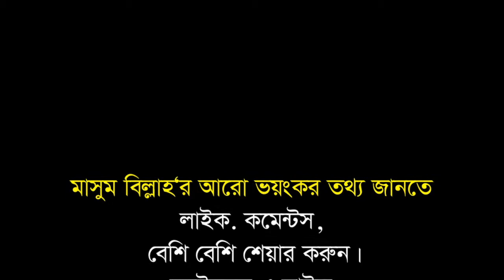ভূমিদস্যু মাসুম বিল্লাহ ষরযন্ত্রে সব হারিয়ে মানবেতর জীবন -যাপন করছেন শত বছরের বৃদ্ধা সালেহা বেগম।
শত বছরের বৃদ্ধা সালেহা বেগমের শেষ সম্বল ভিটে-মাটিটুকু কেরে নিল স্থানীয় প্রভাবশালী ভূমিদস্যু মাসুম বিল্লাহ। বাবার পৈত্রিক সম্পত্তি ও স্বামীর ঘর হারা এই শতবছরের বৃদ্ধার শেষ আশ্রয় তার অসহায় মেয়ে হাফিজা বেগমের স্বামীর বাড়ী হলেও বড় কষ্টে কাটছে তার দিন। মিথ্যে ষরযন্ত্রে হারানো সম্পত্তির শোক যেন তাকে প্রতিনিয়ত তারা দিয়ে বেড়াচ্ছে। শেষ সহায়-সম্বল টুকু হারিয়ে দিন দিন মৃত্যু যন্ত্রনায় কাতরাচ্ছেন তিনি। বাবার বাড়ি থেকে ৪২নং লস্করপুর মৌজায় ১১৮নং খতিয়ানের ৩৫ ও ৩৭নং দাগে ২৭শতাংশ জমি পেয়েছিলেন তিনি। এতে নজর পরে স্থানীয় ভূমিদস্যু মাসুম বিল্লাহ‘র। অবশেষে শেষ রক্ষা হয়নি ২০লক্ষ টাকা মুল্যের জমিটি দলিল করে নেয় মাত্র ৩ লক্ষ টাকার বিনিময়ে।